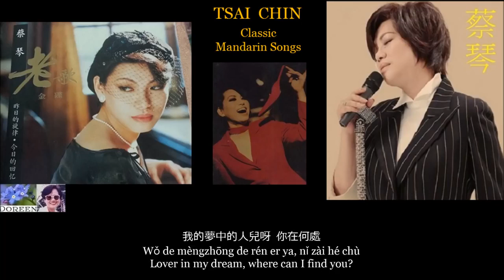Lover In My Dream 夢中人 ~ 蔡琴 Tsai Chin